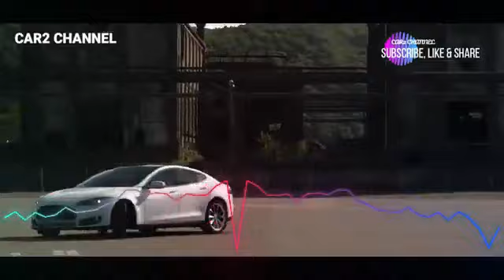Tesla SP 100D Top Speed 1